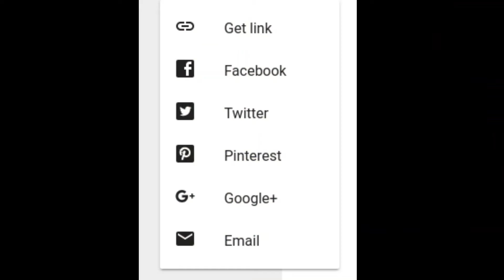Salmos 19:11 Los cielos proclaman la gloria de Dios, y la expansión anuncia la obra de sus manos.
1 Corintios 1: 9
Dios lo hará porque él es fiel para hacer lo que dice y los ha invitado a que tengan comunión con su Hijo, Jesucristo nuestro Señor.

Salmos 22:19¡
Oh Señor, no te quedes lejos!
Tú eres mi fuerza, ¡ven pronto en mi auxilio!

Así que, hermanos míos amados, estad firmes y constantes, creciendo en la obra del Señor siempre, sabiendo que vuestro trabajo en el Señor no es en vano.”
1 Corintios 15:58

El Señor es mi Roca, mi Fortaleza y mi Salvador, mi Dios es mi roca, en quien encuentro protección. Él es mi escudo, el poder que me salva y mi lugar seguro.
Salmos 18:2